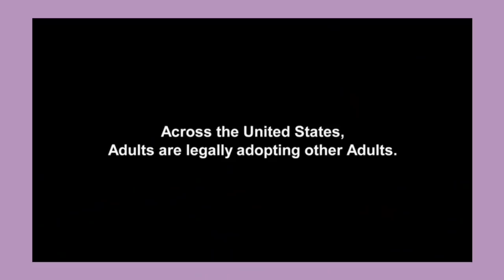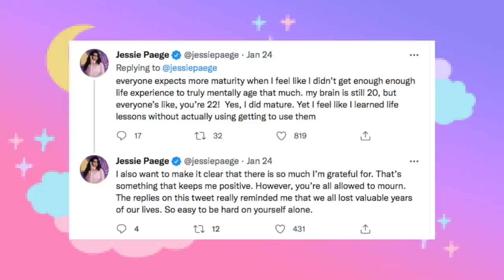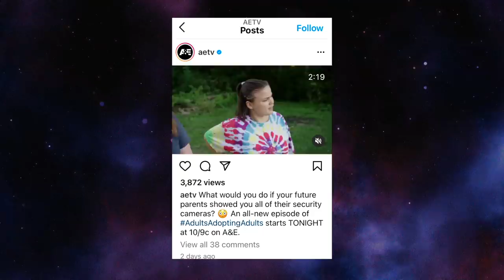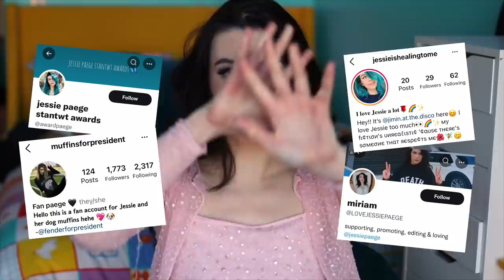Adults Adopting Adults is Worse Than You Think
I saw this show on Tik Tok and was so beyond disgusted that I HAD to make a Youtube Video. This isn't the "reality" we need to be portraying. It's more than just TV. This A&E Show is INSANE

If you’re reading this comment, "jessie paege is the only person I'd let adopt me” well, thanks, u shouldn't have